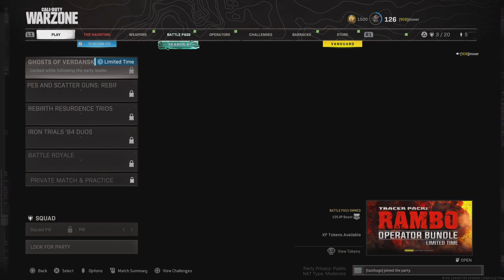Souter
Poppin off